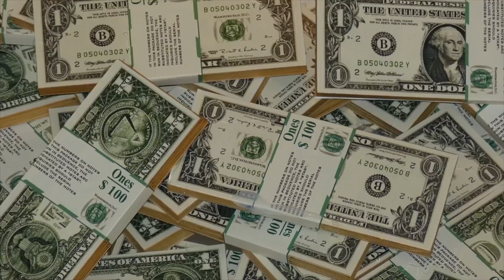Bezos donates $100 million each to Van Jones and chef Jose Andres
Jeff Bezos, the Amazon (AMZN) founder and world's wealthiest man, said Tuesday after flying to the edge of space that he planned to award $100 million each to CNN contributor Van Jones and chef José Andrés.

Credit: CNN Business